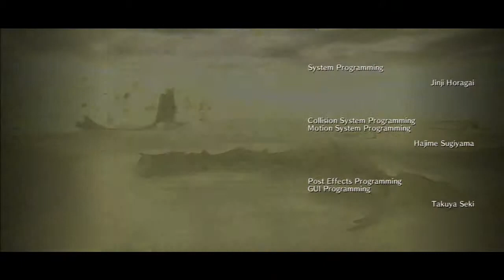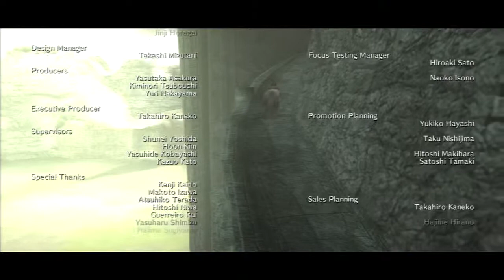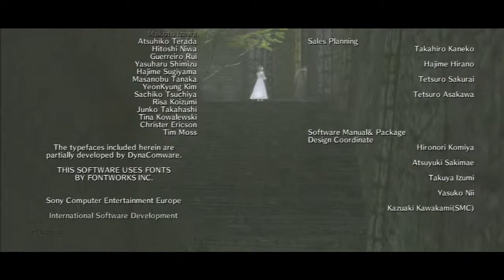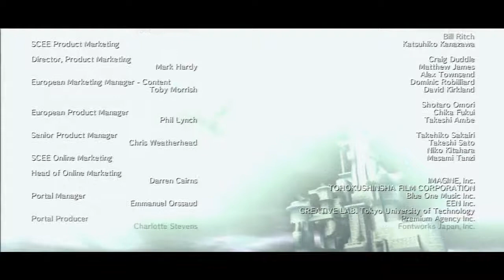Shadow of the Colossus Cap.16 (2/2) Desenlace y despedida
Bueno, pues hasta aquí ha llegado el juego, espero que os gustara tanto como a mi, pronto empezare con el siguiente. Ya veremos cual será jaja

Por cierto os recomiendo que os veais los creditos, porque hay historia mientras terminan y es muy importante enterarse.